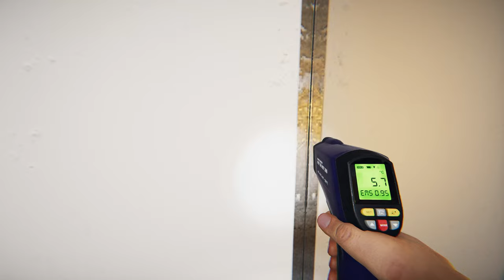Phasmophobia is Not Supposed to go Like This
Today I played the new phasmophobia update! This is the beginning of a string of phasmo videos for spooky season (don't worry, minecraft vids will keep coming too).